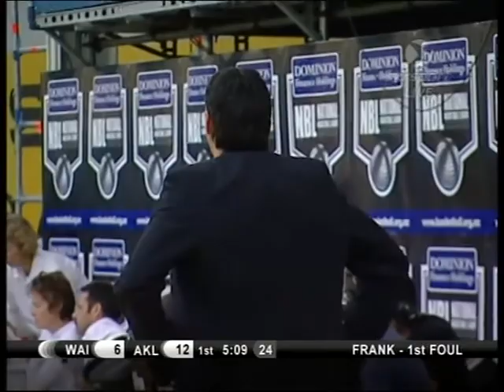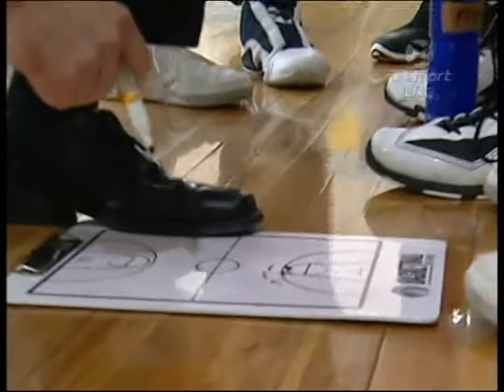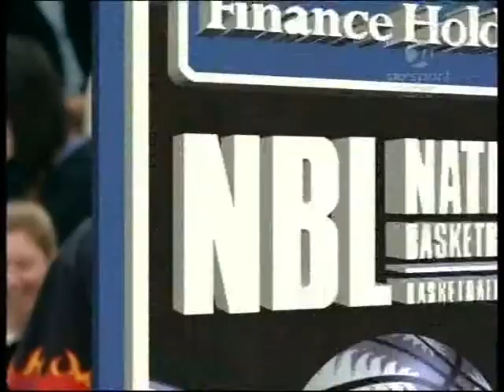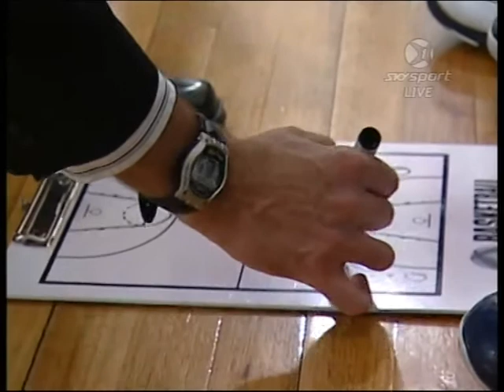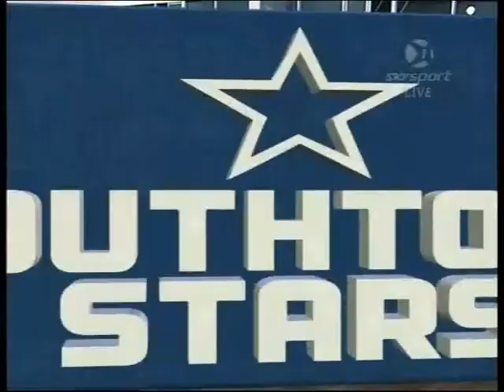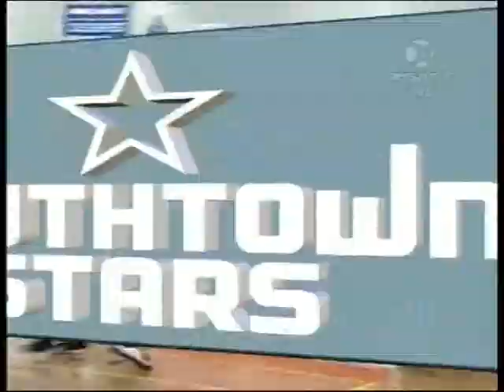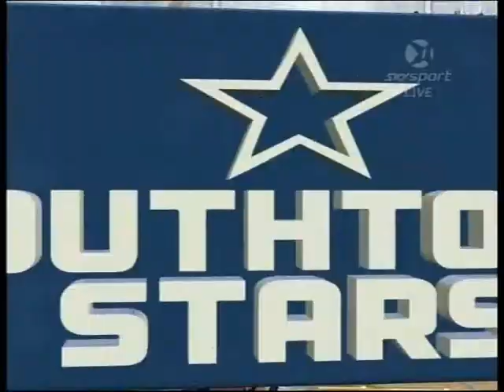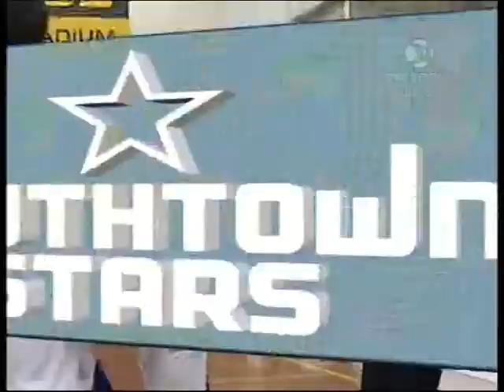2004 NBL Auckland Stars v Waikato Pistons, Te Awamutu